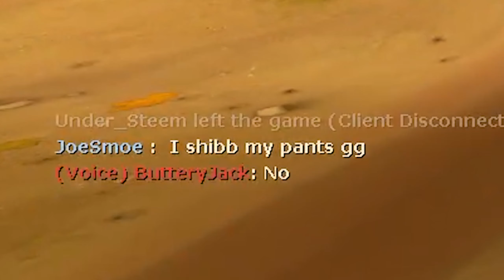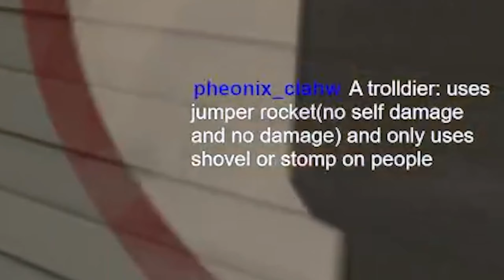Overwatch Sweat Plays Engineer For The First Time [TF2]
What does 0 Hours with Engineer Looks Like in TF2 from an Overwatch fan/players POV? Keep on watching, and I'll put my 12 PH.D.'s to work.

Memes, Commentary, Let's Plays, Gameplays and Reactions, but it's always Lit.

[TF2] Overwatch Player Plays Engineer For The First Time